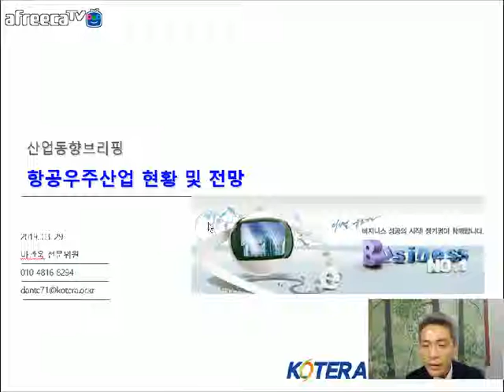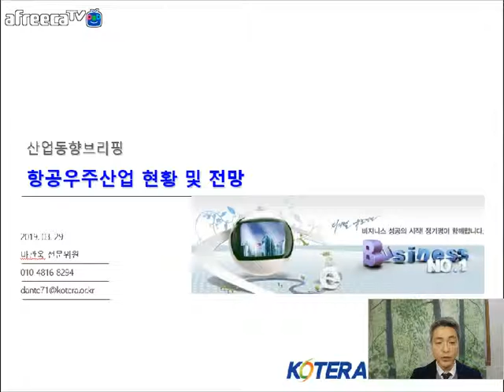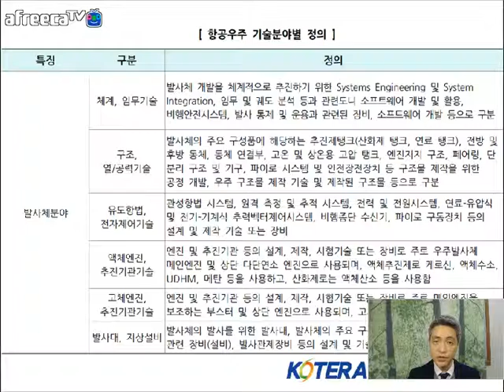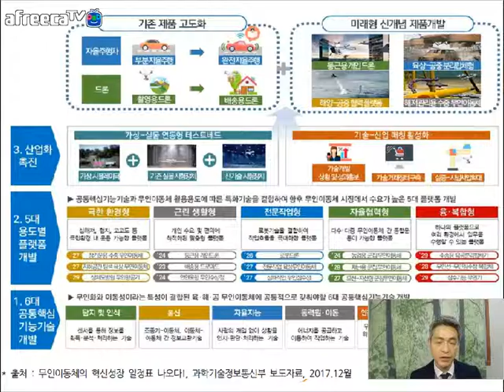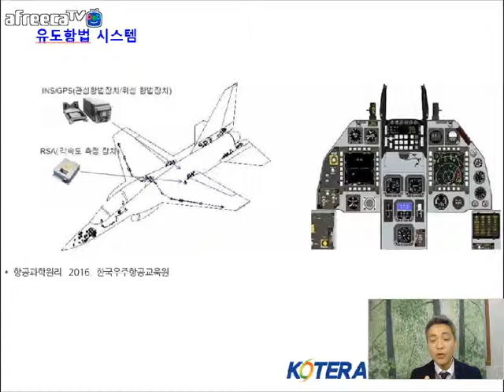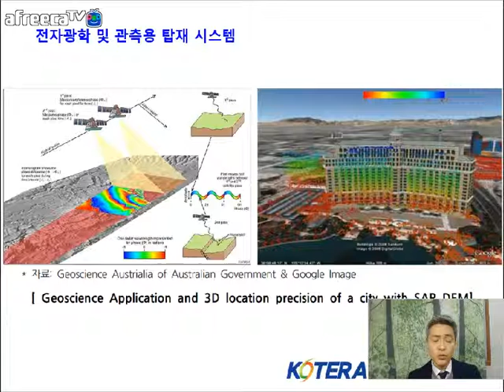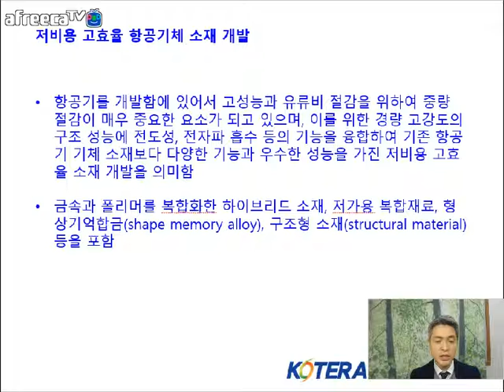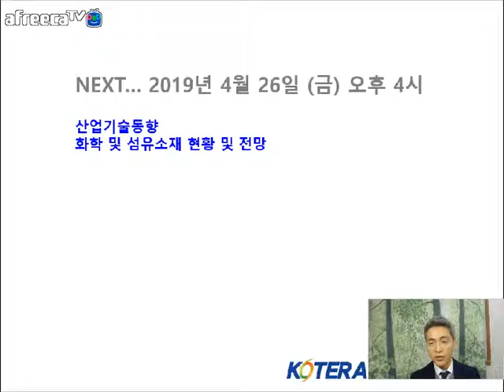[KOTERA TV] 산업기술동향_항공우주현황 및 전망 2부(190329)_마관욱선임전문위원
*항공우주 기술분야별 정의
*한국 정책동향 (항공개발)
*산업이슈
*유도항법시스템
*전자광학 및 관측용 탑재 시스템
*항공전자 통신 네트워크
*저비용 고효율 항공기체 소재 개발